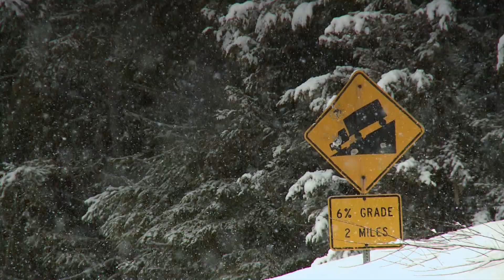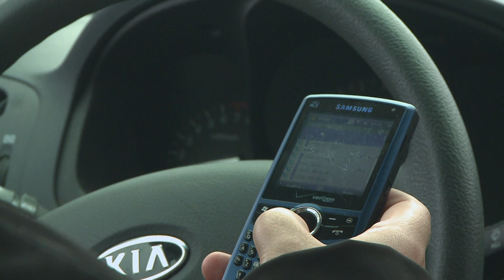SAMAQAN Water Stories: Ep 23 Excerpt - Water Walk 2011.2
Samaqan: Water Stories Season 2 Episode 23 Part 2 of Water Walk 2011